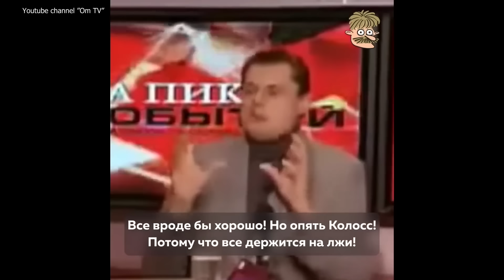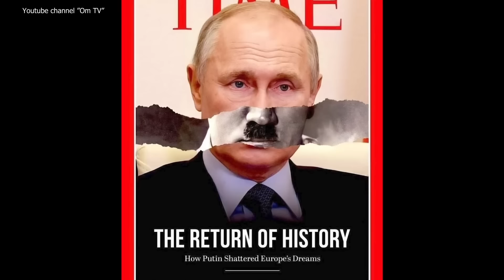Два выхода из СВОйны для РФ - плохой и ужасный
По какому сценарию пойдет рф в результате путинских авантюр - по советскому или германскому?